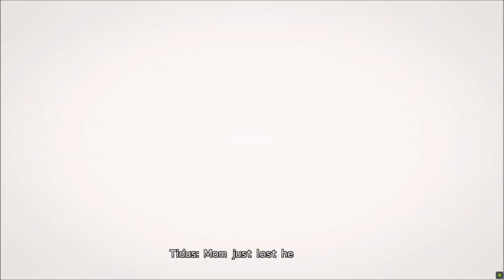Final Fantasy X HD: Ep13 - Guadosalam/The Farplane. Echos of the Past Through Memories of the Dead?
Final Fantasy X HD Remaster Steam Edition.